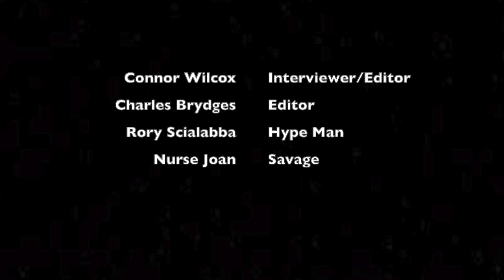What's Your Favorite Song? HD 720p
NKRC 2022